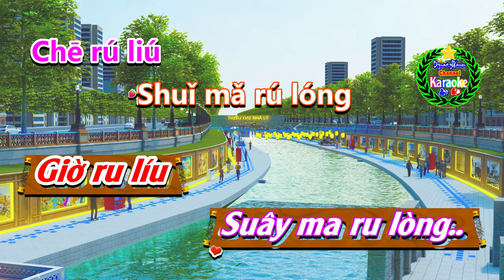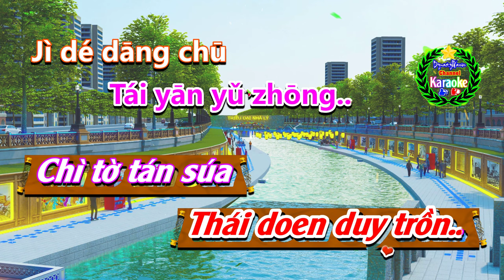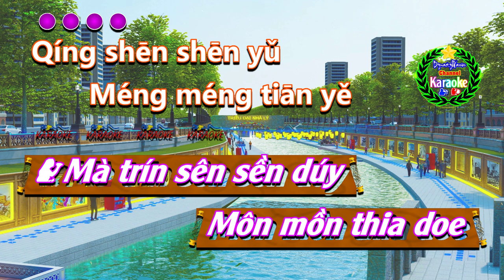[KARAOKE] 🎤 Tân Dòng Sông Ly Biệt 💢 Phiên Âm Tiếng Trung [Bồi] 》 Karaoke DynastyWarrior Tone Nữ ✅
✦ Tên Bài Hát: Tân Dòng Sông Ly Biệt
✦ Ca Sĩ: Triệu Vy
✦ Phiên Âm Bồi: DynastyWarrior
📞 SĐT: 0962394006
♪♫ 🎼 Lyrics:
Qíng shēn shēn yǔ
Mēng mēng..
Duō shǎo lóu
Tái yān yǔ zhōng..
Jì dé dāng chū
Nǐ nóng wǒ nóng..
Chē rú liú
Shuǐ mǎ rú lóng
Jǐn guǎn kuáng fēng..
Píng dì qǐ...
Měi rén rú yù...
Jiàn rú hóng...

Méng méng shì
Jiè zhǐ zài nǐ
Yǎn zhōng...
Xiàng féng bú wǎn
Wéi hé cōng cōng..
Shān shān shuǐ shuǐ
Jǐ wàn zhòng...
Yī qǔ gāo
Gē qiān háng lèi qíng
Zài huí cháng
Dàng qì zhōng...

Méng méng tiān yě
Wú jìn dì wú qióng...
Gāo lóu wàng duàn
Qíng yǒu dú zhōng..
Pàn guò chūn xià
Hé qiū dōng..
Pàn lái pàn
Qù pàn bú jìn
Tiān yá..
Hé chǔ...
Shì guī hóng...

Mēng mēng..
Duō shǎo lóu
Chē rú liú
Píng dì qǐ...
Jiàn rú hóng...

Méng méng shì
Yǎn zhōng...
Jǐ wàn zhòng...
Yī qǔ gāo
Zài huí cháng
Dàng qì zhōng...

Hé qiū dōng..
Pàn lái pàn
Tiān yá..
Hé chǔ...
Shì guī hóng...

Hé qiū dōng..
Pàn lái pàn
Tiān yá..
Hé chǔ...
Shì guī hóng...
♪♫ 🎼 Lyrics: Phiên Âm Bồi
Trin sên sên duy
Mống mờn..
Tùa sao lấu
Thái doe duy trồn..
Chì tơ tán súa
Ni nôn quo nồn..
Giờ ru líu
Suây ma ru lòng..
Giin goàn khoan phôn..
Phìn hin tí chia...
Mây rền ru duy...
Chền hây ru khôn...

Mà trín sên sền dúy
Môn mồn sia
Chia giưi giai ni
Doén-giồn...
Xán phông bu quan
Quây khựa sồn sôn..
Sán san suy suy
Chi hi quán sồn...
Dùy chi cáo..
Gứa chía hăn lầy trín
Giái khuấy thán
Tăng xì giôn...

Môn mồn thia doe
Vu giin ti vú-trồn...
Cáo lâu quan tuân
Trin dâu tù trôn..
Thán gua xun xa
Khờ hơ síu-tồn..
Phàn lai phán
Súy phán bu giìn
Thiến dá..
Khơ hờ tru...
Sưi quế-khôn...

Mống mờn..
Tùa sao lấu
Thái doen duy trồn..

Môn mồn sia
Doén-giồn...
Dùy chi cáo..
Giái khuấy thán
Tăng xì trôn...

Khờ hơ síu-tồn..
Phàn lai phán
Thiến dá..
Khơ hờ tru...
Sưi quế-khôn...

Khờ hơ síu-tồn..
Phàn lai phán
Thiến dá..
Khơ hờ tru...
Sưi quế-khôn...
Warrior.